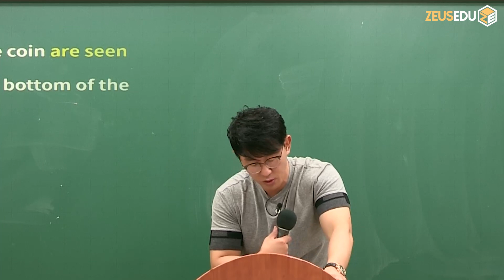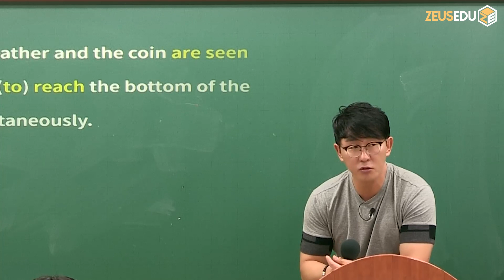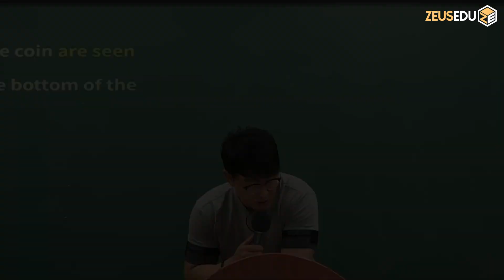신기한 천재들 (뉴턴, 아인슈타인)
뉴턴의 중력과 아인슈타인의 중력
천재인 사람들 그런 사람들은 보호해 줘야 해요!